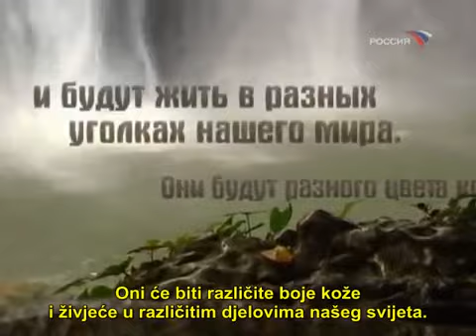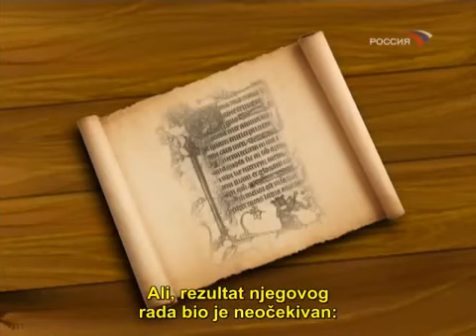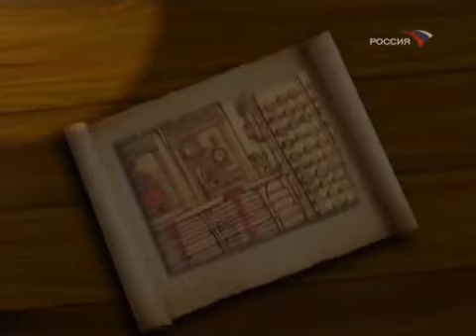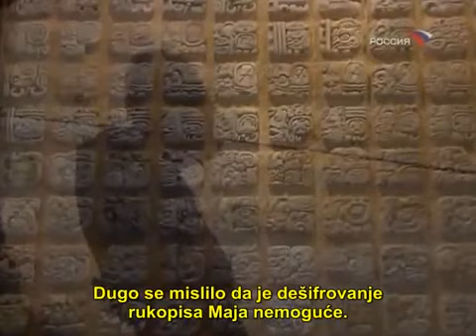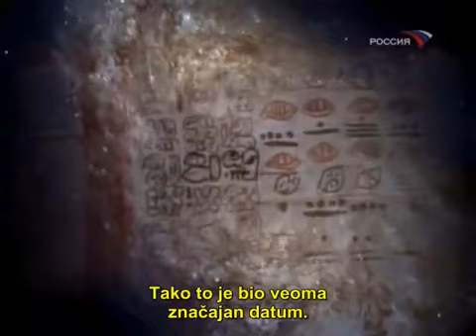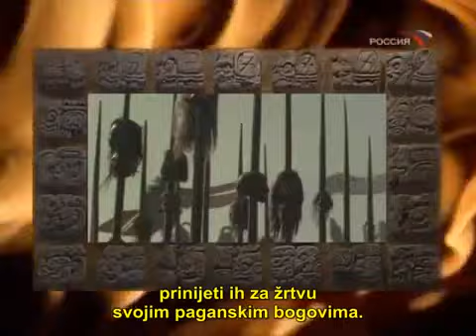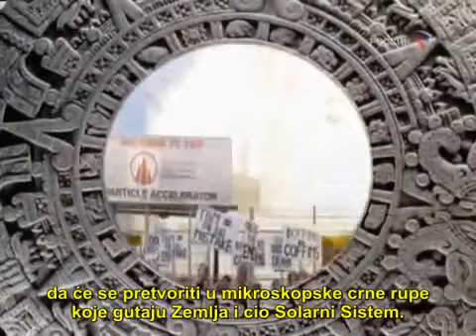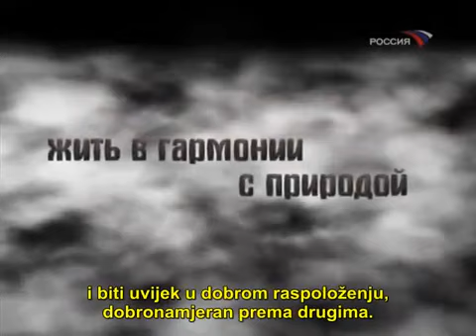Proročanstvo Maja - Ruski Dokumentarni film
Ovo proročanstvo nam govori o nadi i svitanju Galaksije, pojašnjava nam da samo putem svog napora možemo naći unutaranji mir što će nas reintegrisati u jedan ogroman organizam u Univerzumu mira i harmonije. Čovečanstvo živi u zabludi , daleko skrivane istine o kataklizmi naše planete. Za zapadnu civilizaciju ove nagle promene temperature , otopljavanje leda na Antartiku nije ništa čudno. Ove promene su razlog iznenađenja i straha, jer su se izgubili tekstovi i originalni izvori koji pripremaju čoveka i objašnjavaju ovaj proces.
Poenta Vanvremenskog dana ogleda se u slavljenju života, pročišćenju i odbacivanju negativnih osećanja. Slavili su ga i kao Dan universalnog opraštanja i Dan pročišćenja kada su Maje pozivale na opraštanje, meditaciju i spremanje za novi ciklus.
Ovaj dan je bio jedinstvena prilika da se iskusi bezvremenost i iskaže ljubav prema životu. Takođe, na ovaj dan otvaraju se mogućnosti da uradimo sve ono što nismo uspeli ranije.